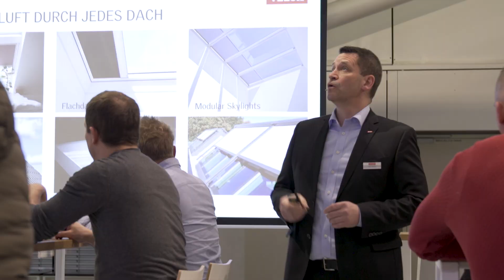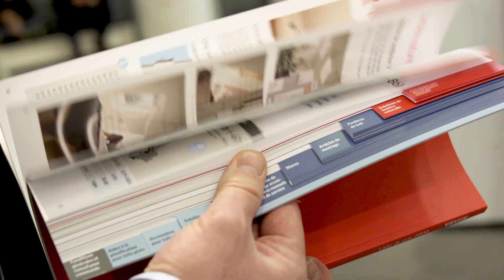Swissbau 2020 - Rückblick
Lassen Sie die Swissbau Basel nochmals Revue passieren. Hier finden Sie die Highlights nochmals zusammengefasst.